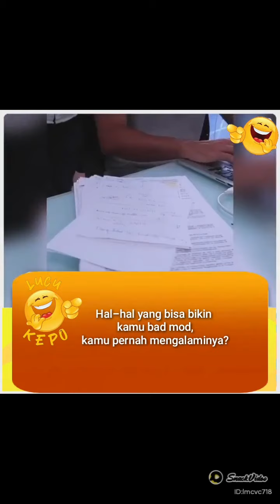Hal-hal yang bisa bikin kamu bad mod